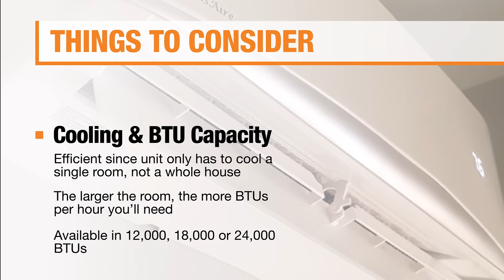How Do Ductless Air Conditioners Work | The Home Depot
Learn how ductless air conditioners work as alternatives to traditional air conditioning systems. Consider factors such as BTU capacity and features like heat pumps when choosing a mini-split system.

Visit our How Do Ductless Air Conditioners Work guide for more details